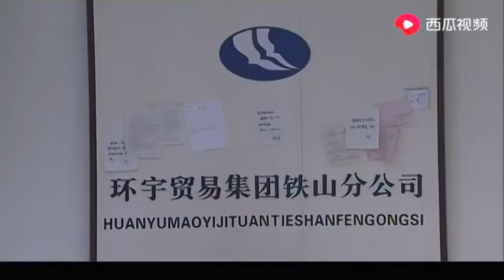北风那个吹：妻子没出摊跟着丈夫，才知道丈夫去了前女友公司上班